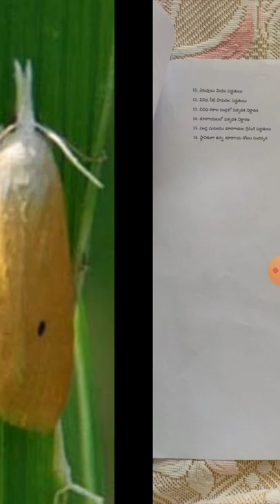వరి కాడం తొలుచు పురుగు ( Yellow Stem Borer ) గుర్తింపు లక్షణాలు,గాయపరుచు విధానం,నివారణ చర్యలు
TEJAS ACADEMY,HANMAKONDA